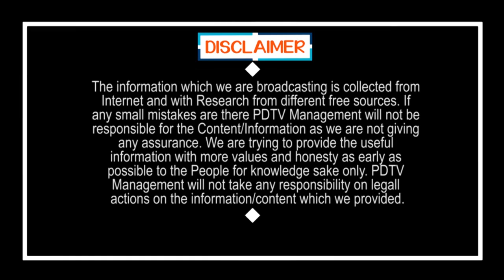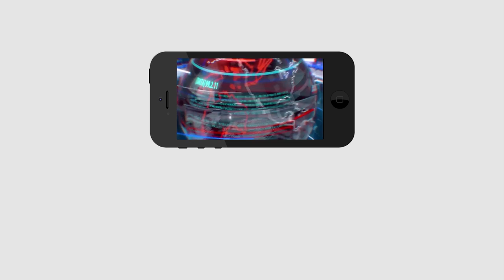Public Sensational Comments On Chandrababu | జగన్ పథకాలతో దూసుకుపోతుంటే